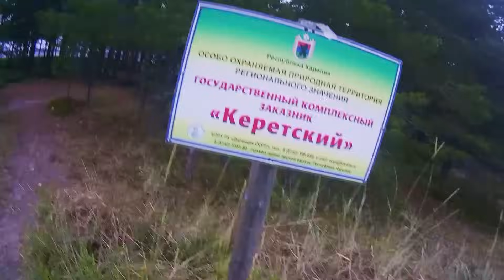#11 Байдарка полная ВОДЫ | Опасный переход на Борщовец | Поход 2023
💖 Самые свежие ролики уже опубликованы на моём Бусти-канале.

После 4 ночей на ветру двигаюсь дальше, на остров Борщовец.
Ветер и волны не дают возможности обойти Пежостров с севера, поэтому иду в обход - с запада и юга.
Огромные волны наката то подбрасывают байдарку на 2 метра, то опускают в долину между волнами.
А при переходе с пляжного мыса Пежострова на Борщовец пришлось грести 2 км, одновременно принимая морскую ванну прямо в байдарке...

* Палатка двухслойная с юбкой Vega 2 от Talberg
* Тент 4х4 м от Nordway
* Коврик самонадувной от Thermarest
* Тележка складная от Сергея Васильева
* Видеокамера Panasonic V760 от Панасоник
* Экшен камера JVC XA2 от Дживиси
* Смартфон Honor от Huawei